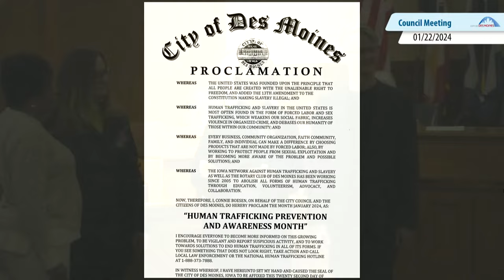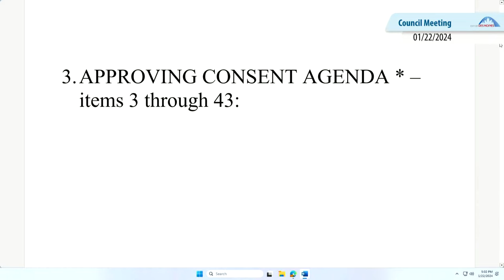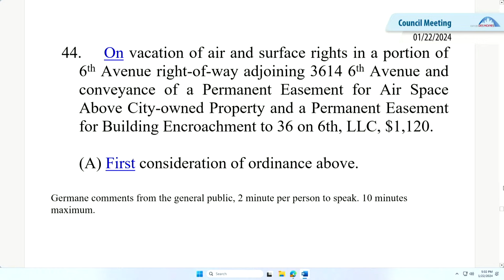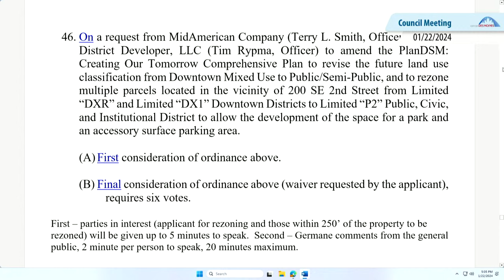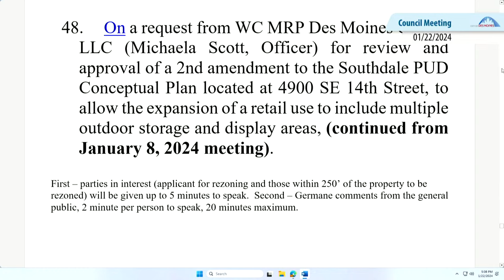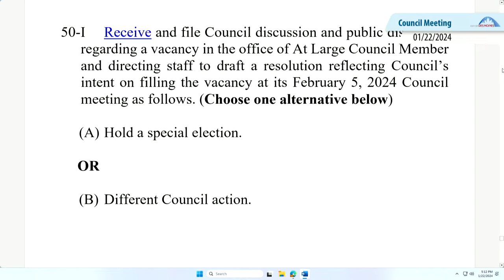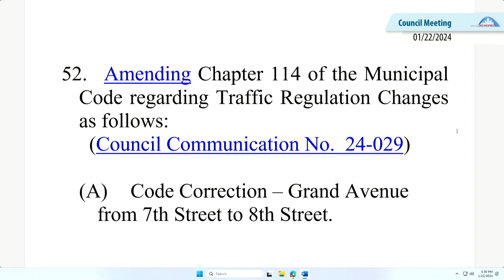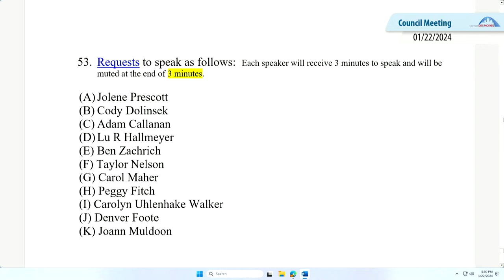1-22-24 City Council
Des Moines City Council regular meeting on Monday, January 22, 2024.